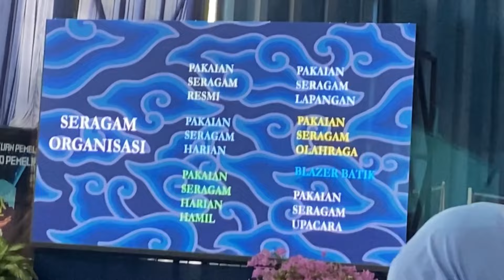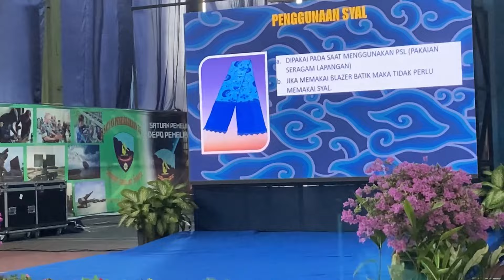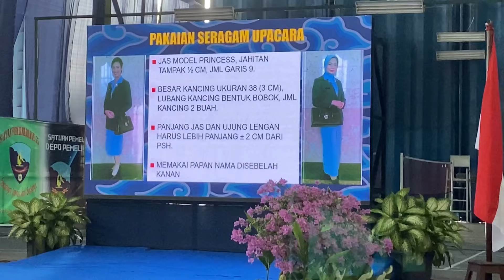RUTINITAS IRT MEMASAK MENJAHIT LANJUT MENGIKUTI KEGIATAN SEBAGAI ISTRI PRAJURIT TNI ANGKATAN UDARA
Hallo Teman-Teman ...
Disini bu Martin sharing tentang kegiatan harian ibu rumah tangga dalam mengurus keluarga,menjalankan usaha dan menyalurkan hobby berkebun.

Serta nyalakan lonceng nya yaa.

Pemusik: Carl Strom
Pemusik: @iksonmusic
Pemusik: @iksonmusic